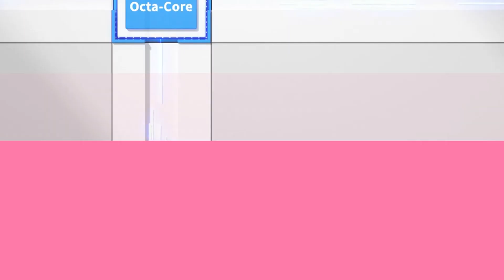Teclast P30 Air обзор характеристик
В этом видео рассмотрим новинку от компании Текласт, новый дешевый планшет с пушечными характеристиками P30 Air